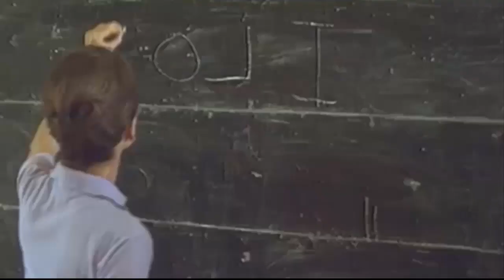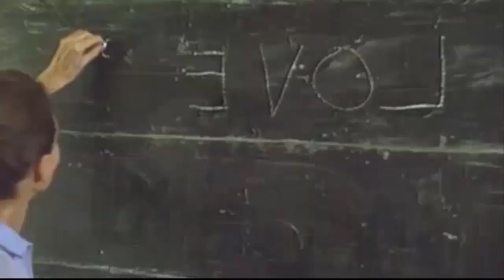Gracias por todo, Audrey Hepburn (Mi video más personal)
Mi Instagram de Cine Clásico: @cinemabazar

Mi Instagram de Audrey Hepburn: @audreyhepburnparadise